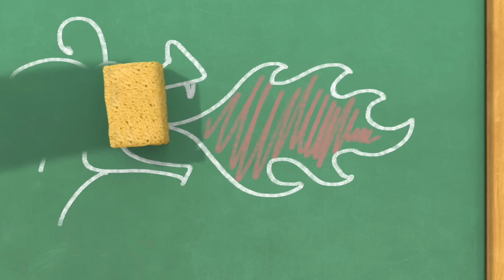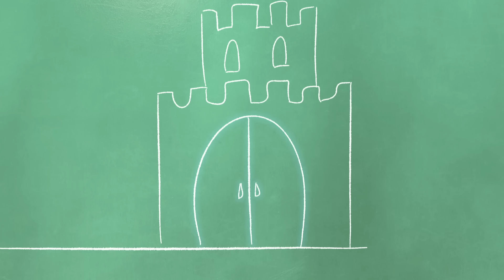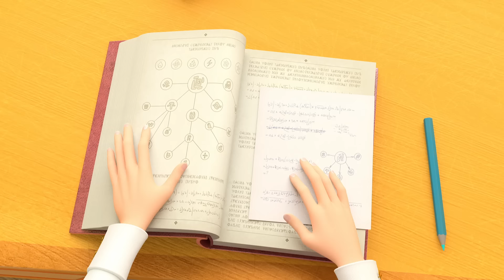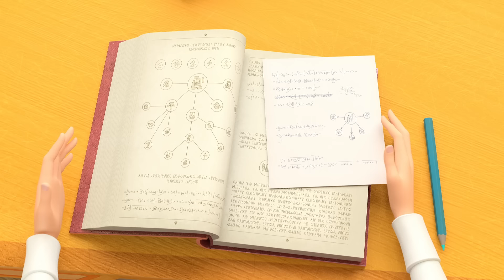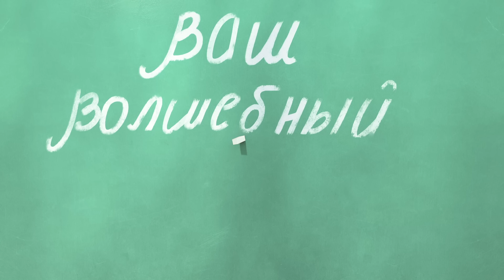Царевны 👑 Поэма | Сборник мультиков для детей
Всемирный день поэзии 📕📗📘📙

Староста
Капризика
День Снегурии
Секрет школы
Защитницы
Отражения
Колдуем вместе
Волшебная мастерская
Секрет
Царевна-лягушка
Занимательная аэродинамика